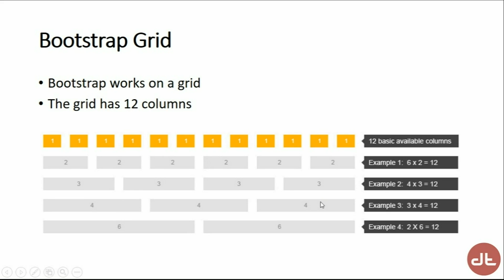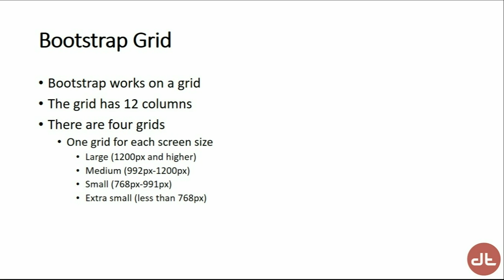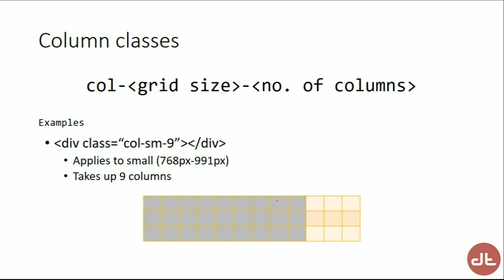Learning Bootstrap - Bootstrap Grids Explained